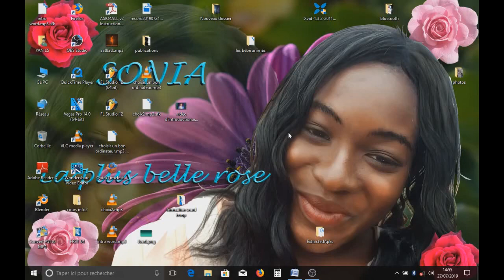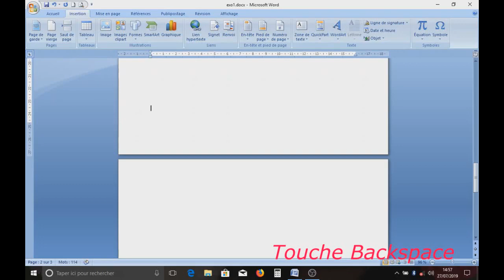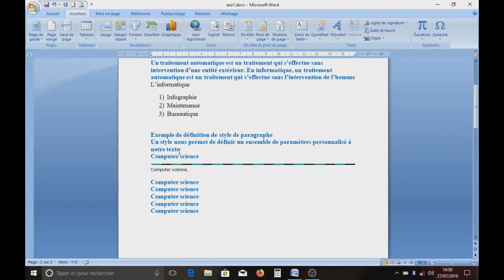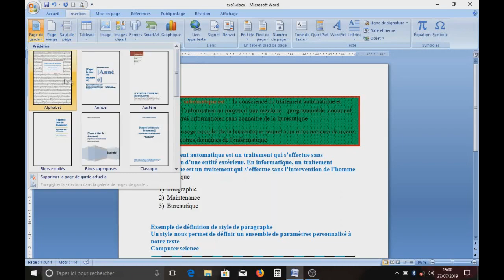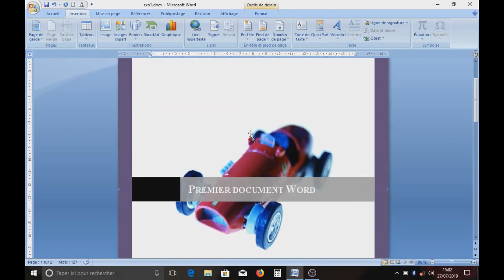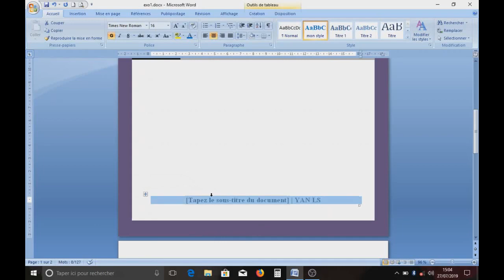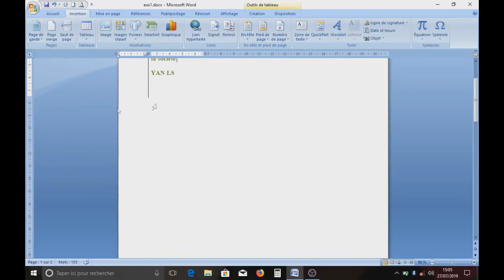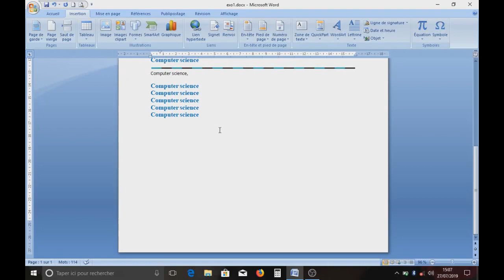word complet #6 ajouter ou supprimer une page dans un document Word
Comment ajouter une page vierge, une page de garde et un saut de page
- supprimer une page vierge, une page de garde, un saut de page